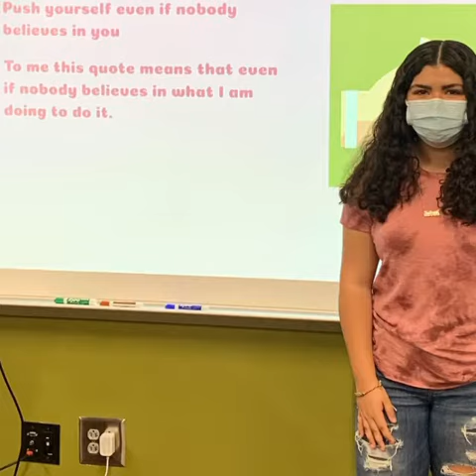Cosmetology Memories at Mae Jemison High School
End of the School Year FUN!! #2021